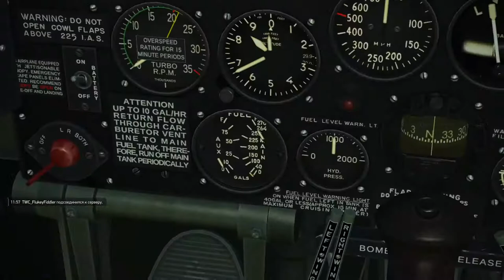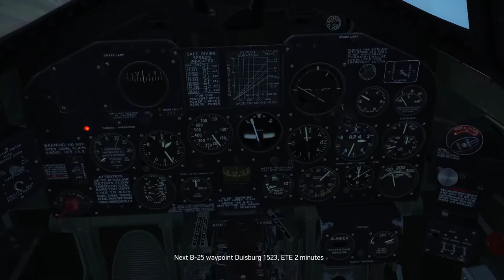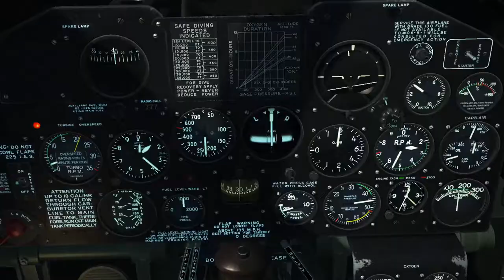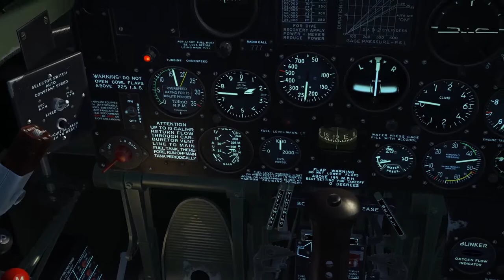WWII Air Battles